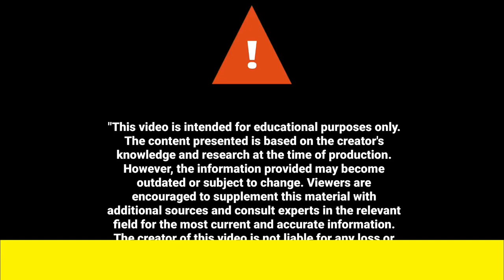BPSC TRE 3 EXAM DATE RELEASE 9 MARCH TO 15 MARCH के बीच होगा इस बार एग्जाम में होगा बड़ा बदलाव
bpsc tre 3 exam date extended
bpsc tre 3 exam date update
bihar bpsc tre 3 exam date
bpsc tre 3 ka exam date
bpsc tre 3 prt exam date

news
date
criteria
7th phase teacher vacancy
biharboard 2023
matric 2023 exam
stet2023
stet 2023
bihar ka no 1 channel
Bihar News
Patna News
Breaking News
Media Sarkari
Rjd News
बिहार बाला news
ctet2023
Patna News
Jehanabad News
BTET2023
सचिवालय अपडेट
Breaking News
Aaj Ka News
bihar news
taza samachar
ctet_result_2023-kab _aayega
stet_bihar_latest-news
bihar teacher vacancy 2023
stet bihar latest news
bihar 7th phase teacher niyojan latest news